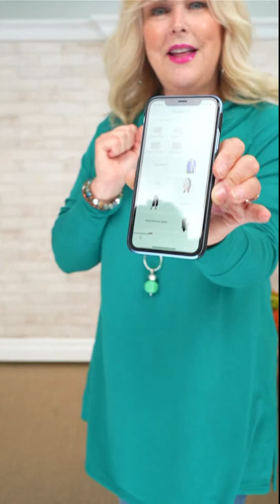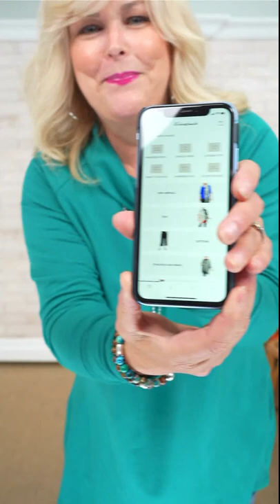Shepherd's Pick - Cowl Neck Tunic July 28 2022